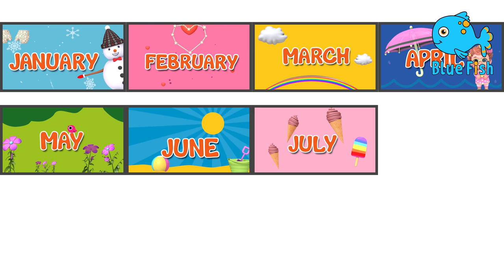My best friends 👭🏻 | play nicely | kids cartoon | 4K Nursery Rhymes & 3D Cartoon - Blue Fish 2023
My best friends | be nice - play nicely | kids cartoon | Blue Fish Nursery Rhymes & Kids Songs